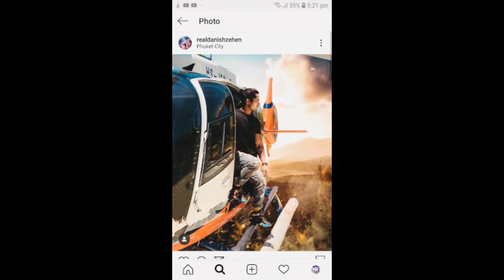My Request To Danish Zehen's Brother Gufran And FAMBRUHARMY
This video is all about danish zehen's brother controversy..

In this video i am talking about the controversy which going on between danish zehen's brother and fambruharmy...in this video i am explaining that danish zehen's brother gufran is not wrong and he continues his brother's dream and his legacy soo he's not wrong and i request to all fambruharmy to support danish zehen's brother gufran. thank you

I hope you guyz like this video